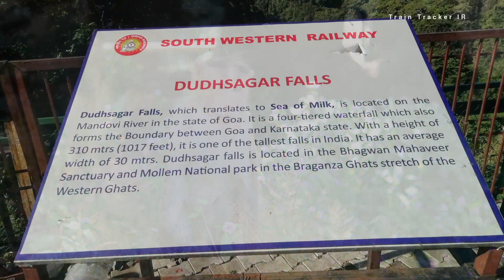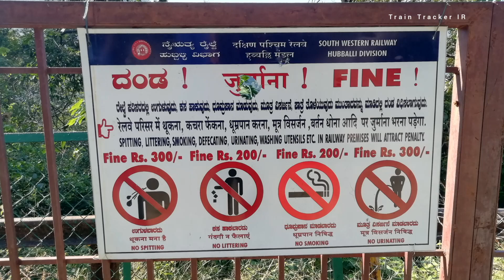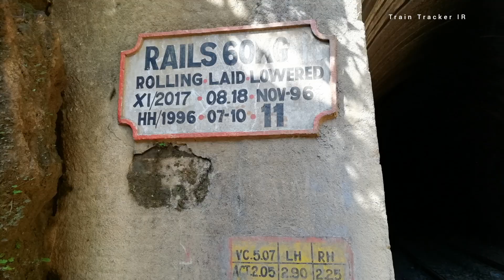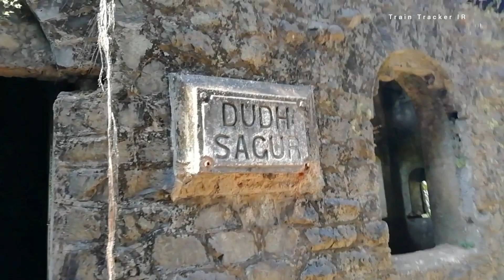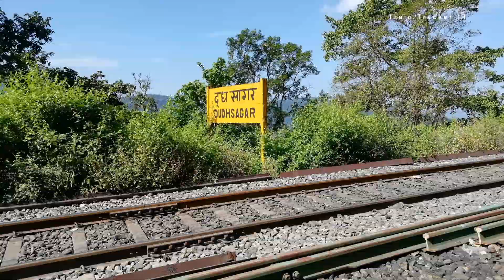Dudhsagar Waterfalls | Trekking Through Tunnels | Braganza Ghat | Journey to Dudh Sagar PART-2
Journey to the GREAT Dudh Sagar PART-1 Waterfalls ¦Ghats ¦ Tunnels ¦Gradient ¦Chugging ¦Climbing

Train Crossing Dudh Sagar Waterfall - The India's One of the Tallest Waterfalls

Dudhsagar Falls (literally Sea of Milk) is a four-tiered waterfall located on the Mandovi River in the Indian state of Goa. It is 60 km from Panaji by road and is located on the Madgaon-Belagavi rail route about 46 km east of Madgaon and 80 km south of Belgaum. Dudhsagar Falls is amongst India's tallest waterfalls with a height of 310 m (1017 feet) and an average width of 30 metres (100 feet).

The falls is located in the Bhagwan Mahaveer Sanctuary and Mollem National Park among the Western Ghats. The waterfall forms the border between Karnataka and Goa states. The area is surrounded by deciduous forests with rich biodiversity. The falls are not particularly spectacular during the dry season but during the monsoon season, however, the falls are fed by rains and form a huge force of water.

The nearest rail station accessible by road to the falls is Castle Rock, Uttara Kannada, Karnataka. Visitors could get in a train from here and disembark at the Dudhsagar stop. It is to be noted that the Dudhsagar rail stop is not a station where passengers can expect a platform. Passengers and visitors have to climb down the steep ladder of the rail compartment in a short 1-2 minute unscheduled stop. From this rail stop, visitors have to walk about a kilometer on the tracks to arrive at the falls. While the walk itself is something unexpected for a popular tourist destination, there is a 200 m train tunnel that is totally dark which makes the walk a bit tougher. Recently Indian Railways has banned people from boarding/deboarding passengers at Dudhsagar railway.

One can reach the Doodhsagar Waterfalls with the help of Bhagwan Mahavir Wildlife sanctuary Taxi near a Goan Village called Molem. This Association will take you through lush green forest and some heavy flowing streams and get back to you same place. Currently, this is the only access to the Waterfall. The plus point of going through Association is One can see the full view of Doodhsagar Waterfall whereas if you go by Indian Railway you will see half of the waterfall view only.

Braganza Ghats are a stretch of hill section at the Goa – Karnataka border. This 26 km ghat section rail road connecting coastal Goa to the hinterlands of Karnataka and other parts. It has three stations en route in the ghats – Caranzol, Doodhsagar and Sonaulim.

The Braganza Ghat section is located on the Goa - Karnataka border in the Western Ghats. It starts from Castle rock in Karnataka and ends up at Kulem in Goa. Prior to the Konkan Railways this was the only way one could have reached Goa via rail

The 26 km section of ghats starts at Castle Rock in Karnataka and ends at Kulem in Goa and has 3 stations en route - Caranzol, Doodhsagar and Sonalium.

Both the uphill as well as the downhill trains have commercial halts at Castle Rock and Kulem which also serve as the stations for attachment and detachment of brakes. But, the trains do not have commercial halts at the three en route stations.

While descending the ghats, a train - whether passenger or freight - has to stop at all the 3 stations for mandatory brake tests; whereas, the uphill trains are not required to halt unless there is a crossing.

Credits to Musics in the Video:::

Musician: LiQWYD

Musician: LiQWYD

Musician: LiQWYD